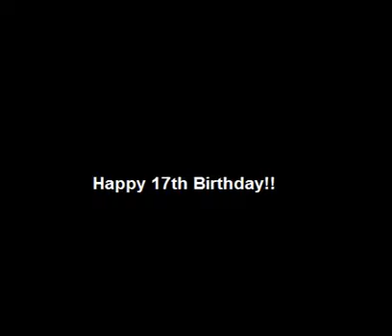A Birthday Message To SCWW&BrotherFTW Barney&Friends&TheWildFTL